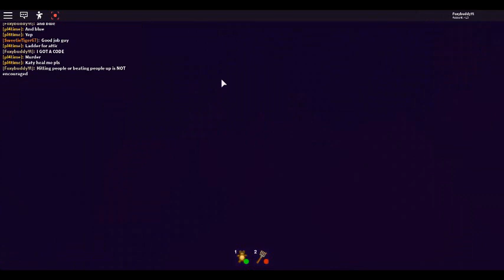ROBLOX BREAK IN..